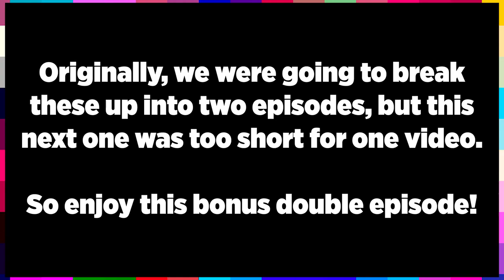George Foreman's KO Boxing (GENESIS) & Riddick Bowe Boxing (SNES) | CHAD & RUSS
In this Let's Play series for two 16-bit boxing games, Chad and Russ play their favorite old boxing games from their youth.

End Screen Music:
"Hard Boiled"